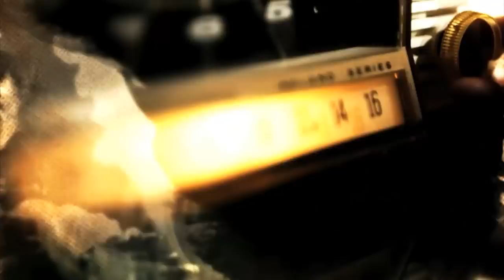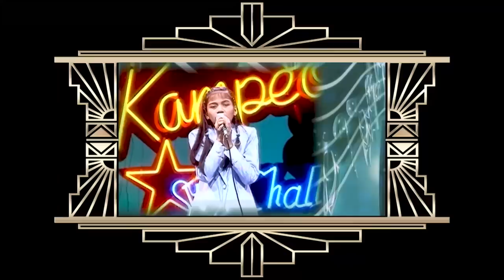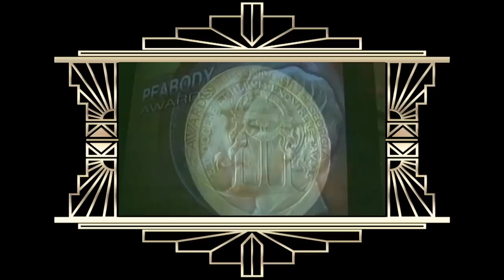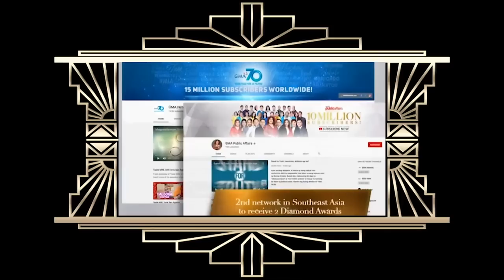A tribute to the GMA Network’s chairman and CEO, Atty. Felipe L. Gozon | GMA Thanksgiving Gala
In recognition of his enthusiasm and dedication, President and CEO Atty. Felipe L. Gozon receives a tribute and appreciation gift from GMA Network, which was presented by Dingdong Dantes.